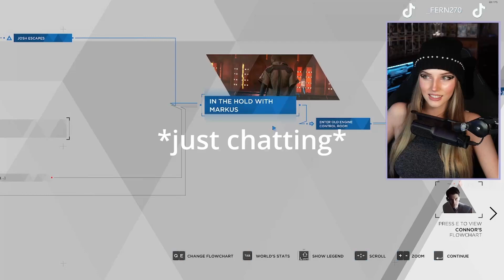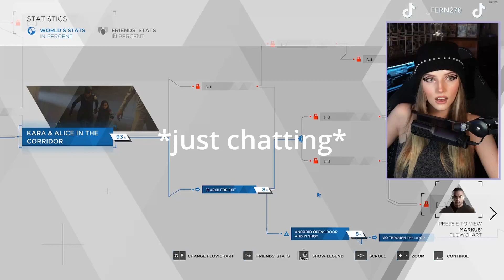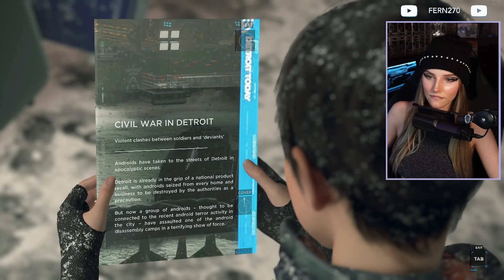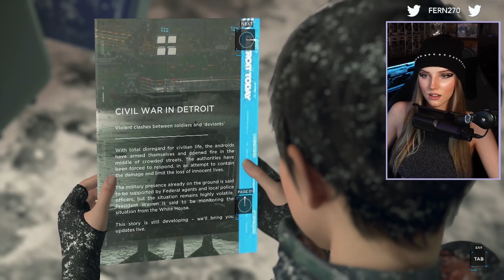Detroit: Become Human - THE FINALE - PART 25 (FIRST TIME | GONE WRONG)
PART 25 (THE FINALE)!!! Watch Fern play Detroit: Become Human for the first time!
(sorry about all the audio pops ahhhh)

Socials ♡